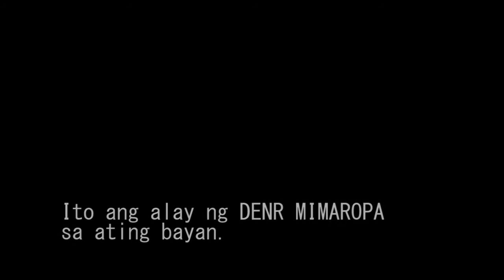Lupang Hinirang - DENR MIMAROPA